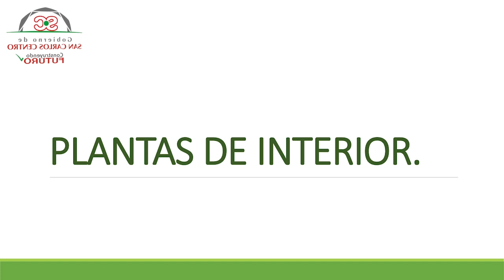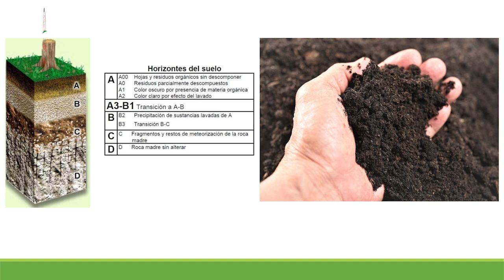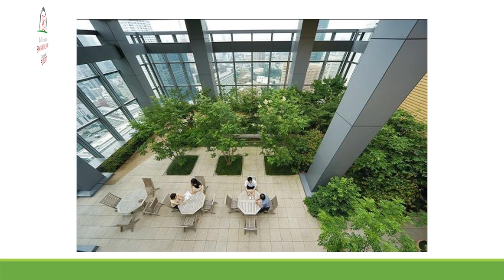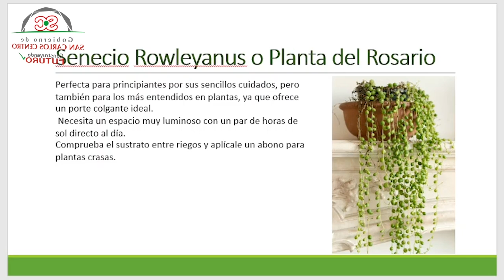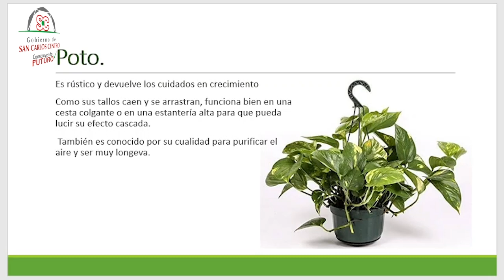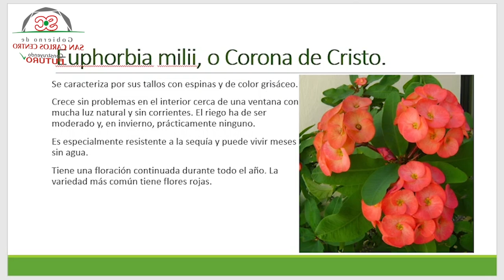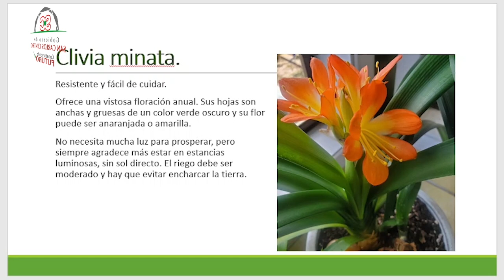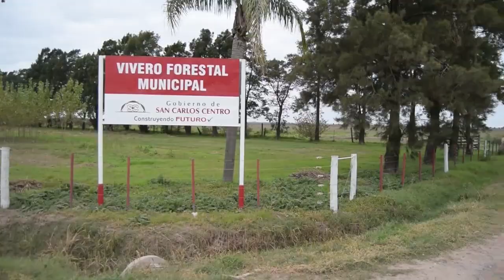Escuela de Jardinería - Clase 20 - Plantas Exterior Interior.-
Formación y Entrenamiento de Jardinería y Paisajismo del Gobierno de San Carlos Centro.